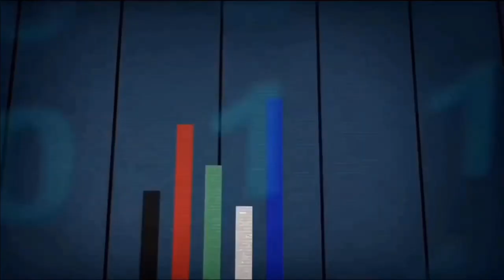Looking Back At: Shrek Franchise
I don’t know what happened to the original intro music.